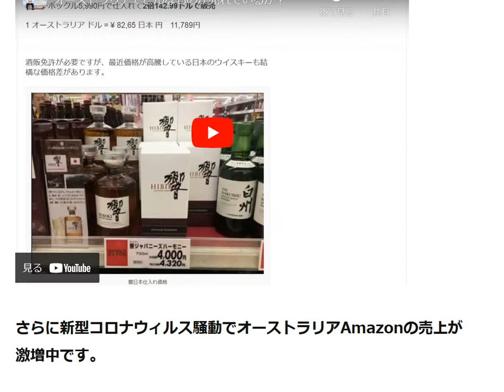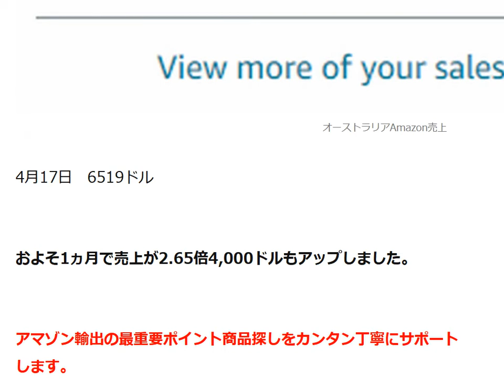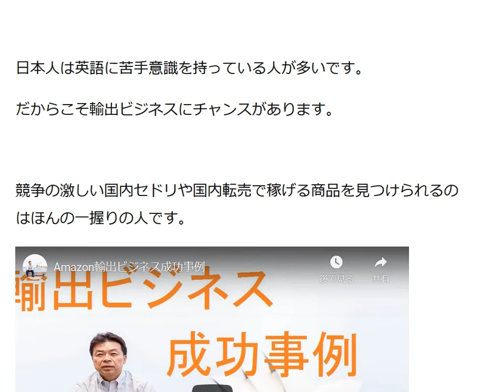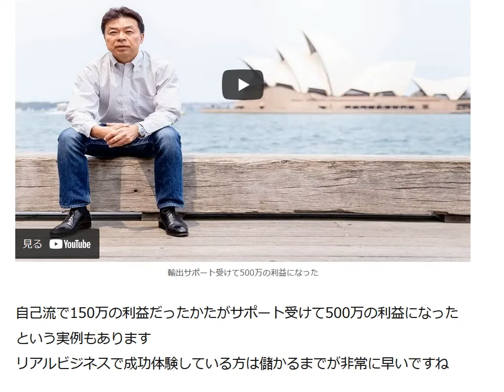円安で今が参入チャンスAmazon輸出マニュアル会員募集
13歳以下の方がご視聴される際は保護者の方とご一緒にご覧ください。

1日10分で月10万円を稼ぐ! Amazon輸出ビジネスがわかる本(2013/11/22)